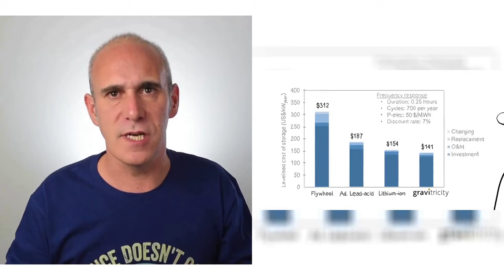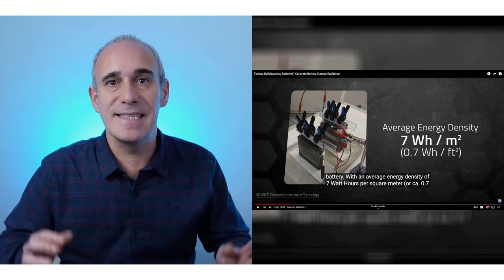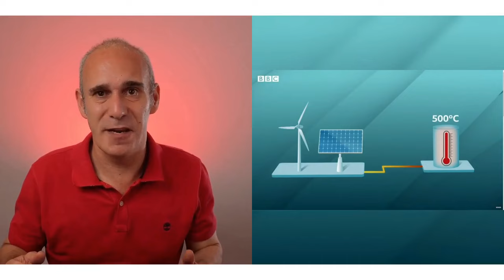innovación energía (almacenamiento de energía...)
00:00 - 🎥Almacenamiento de energía mediante gravedad
🔗info: Gravitricity - fast, long-life energy storage

📝sumario: Una startup propone almacenar energía en túneles profundos con un sistema que utiliza un peso que sube y baja para generar electricidad. Este método es más limpio y puede producir grandes cantidades de energía rápidamente. Sin embargo, el desafío principal es la excavación de los túneles. Otros sistemas similares suben pesos en estructuras.

00:43 - 🎥Almacenar energía en edificios

📝sumario: Utilizando baterías de cemento como alternativa a las baterías de litio costosas y limitadas, se busca mejorar el almacenamiento de energía para aprovechar las fuentes renovables. Aunque el proceso es complejo, se ha logrado en laboratorios, aunque con menor eficiencia que las baterías convencionales. Esto podría reducir el uso de combustibles fósiles en el futuro.

01:43 - 🎥Batería gigante de arena
🔗info: @misc{news_2022, title={How the world’s first sand battery stores green power - BBC News}, url={ journal={YouTube}, author={News, BBC}, year={2022}, month={Jul} }

📝sumario: En Finlandia, una torre de arena actúa como una batería térmica para calentar una piscina. Almacenando energía en forma de calor, supera la limitación de las energías renovables dependientes del clima. Calentando la arena a altas temperaturas, logra mantener el calor durante meses, ofreciendo una solución sencilla, económica y eficaz en un mundo donde el uso final más común de la energía es la calefacción.